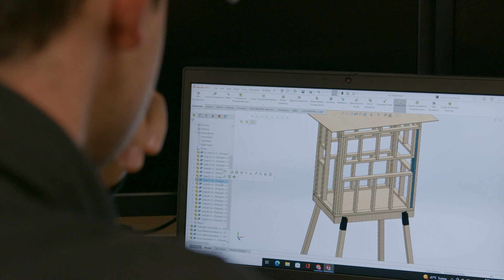CCCC Adult Learner - English (15s)